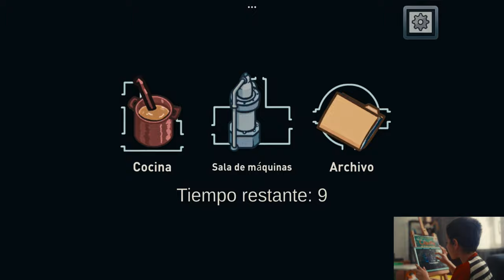¡Santiaguito Detecta Impostores! 🚀🔍 Cuarto Capítulo de Among Us con Nuevas Aventuras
¡Hola amiguitos! 🌟 Santiaguito está de vuelta con su cuarto capítulo jugando 'Among Us'. 🚀🔍 ¿Podrá descubrir al impostor esta vez? Acompáñenlo en esta emocionante aventura llena de risas, misterios y sorpresas. ¡No te pierdas cómo Santiaguito demuestra sus increíbles habilidades! ¡Vamos juntos a ganar! 🚀✨

Nuestro equipo y editores:
1. Cámara
2. Lente
3. Editores